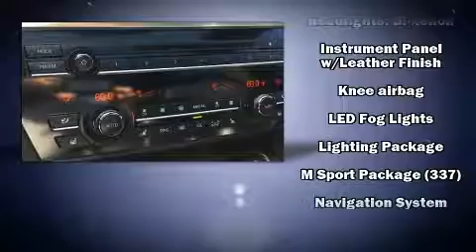2015 BMW 6 Series 650i Gran Coupe in Bentonville, AR 72712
BMW of Northwest Arkansas
2500 SE Moberly Lane
in Bentonville, AR 72712

Experience driving perfection in the 2015 BMW 650i. This 4 door, 5 passenger coupe still has fewer than 30,000 miles! BMW made sure to keep road-handling and sportiness at the top of it's priority list. Under the hood you'll find an 8 cylinder engine with more than 400 horsepower, and for added security, dynamic Stability Control supplements the drivetrain. A turbocharger further enhances performance, while also preserving fuel economy. BMW prioritized practicality, efficiency, and style by including: front and rear reading lights, a built-in garage door transmitter, an automatic dimming rear-view mirror, automatic temperature control, power door mirrors and heated door mirrors, power windows, and remote keyless entry. With high intensity discharge headlights illuminating your path, you'll always appreciate maximum visibility. For drivers who enjoy the natural environment, a power moon roof allows an infusion of fresh air. You and your passengers will enjoy the stereo system, which includes a CD player with MP3 capability, steering wheel mounted audio controls, A 20 gigabyte hard drive, and 16 speakers, providing excellent sound throughout the cabin. BMW ensures the safety and security of its passengers with equipment such as: dual front impact airbags with occupant sensing airbag, head curtain airbags, traction control, anti-whiplash front head restraints, a security system, an emergency communication system, and 4 wheel disc brakes with ABS. Brake assist technology provides extra pressure when applying the brakes. This vehicle has achieved Certified Pre-Owned status, by passing BMW's rigorous certification process. We pride ourselves in consistently exceeding our customer's expectations. Please don't hesitate to give us a call.